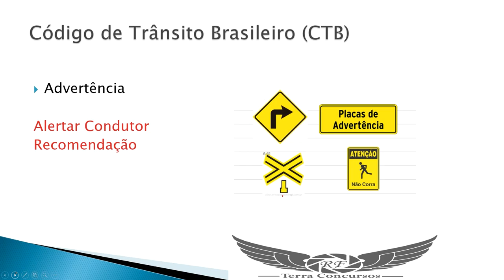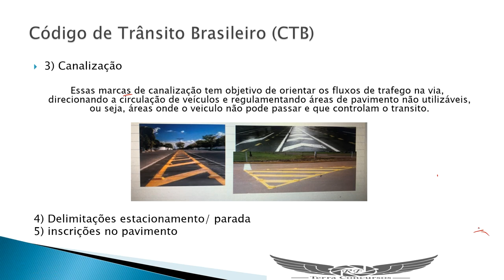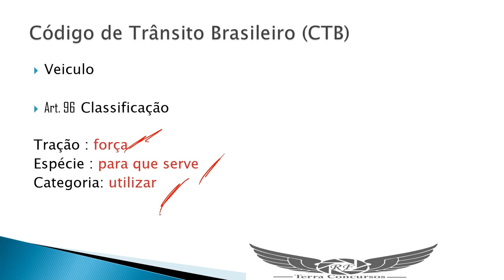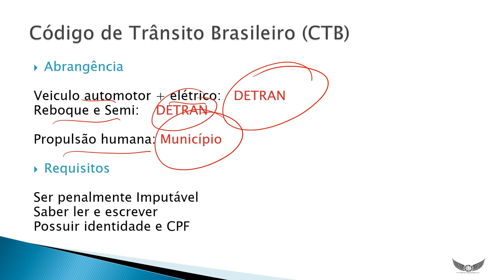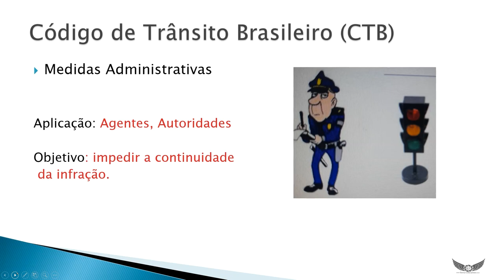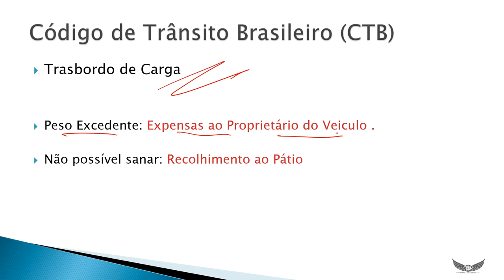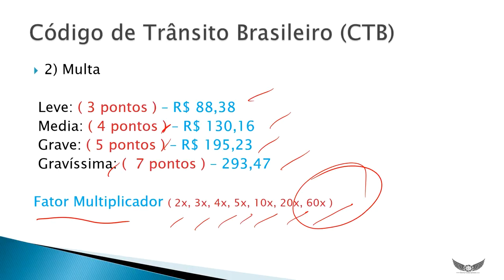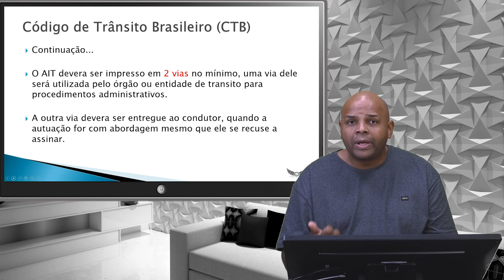AULA DE CTB COM O PROFESSOR GM LUIZÃO (PARTE 7) - GM VILA VELHA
Parte da nossa aula de ctb para a gm Vila Velha com o Professor GM LUIZÃO.

*CURSO 100% ONLINE PARA A GUARDA DE VILA VELHA*

Olá, seja bem-vindo(a)!!

Estamos ofertando além do presencial o curso da GM VV na modalidade 100% online.
- Curso completo e todo atualizado GMVV/2022.
- CONTEMPLA 100% DAS DISCIPLINAS DO EDITAL.
- VIDEOAULAS + PDF
- TEORIA + RESOLUÇÃO DE QUESTÕES + SIMULADOS
- ACESSO ILIMITADO DURANTE 1 ANO.
- CENTRAL DE DÚVIDAS NA PLATAFORMA OU VIA WHATS.
- Após o pagamento ser efetuado: iremos te enviar um link com login e senha para o seu email para acesso ao curso em nossa plataforma.

Segue o link para adquirir o curso.